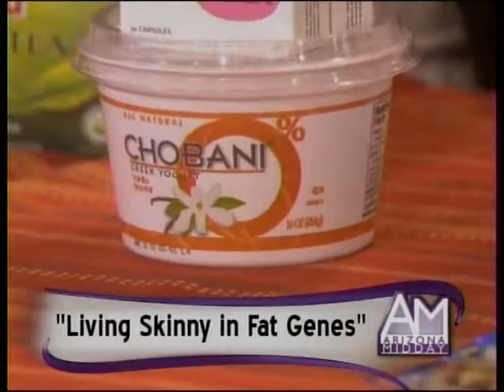KPNX interviews exercise physiologist about surprising 'diet' foods like Palm Oil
AM Arizona Midday (KPNX-TV) hosts gathered around their kitchen on the set to talk about the surprising foods that help us lose weight. Registered dietician and exercise physiologist Dr. Felicia Stoler, author of Living Skinny in Fat Genes, debunks some myths about fat genes. Foods that have fat help you stay full. Healthy oils include Malaysian Palm Fruit Oil which has antioxidants, and is also good for your heart.